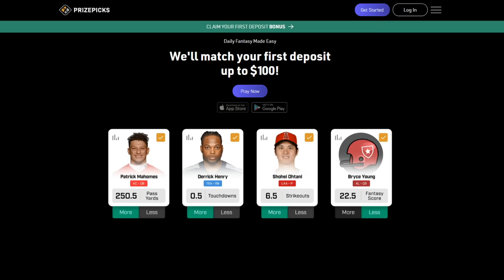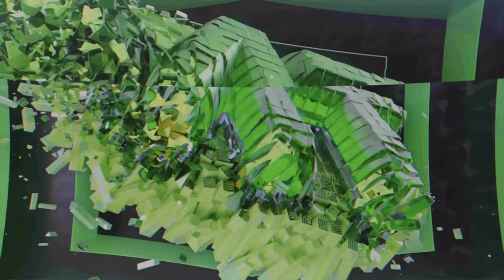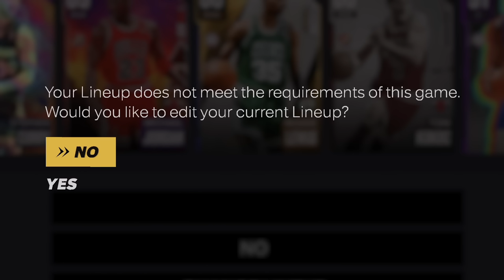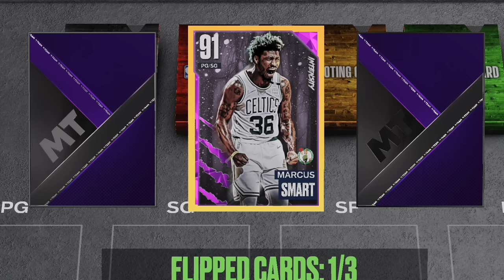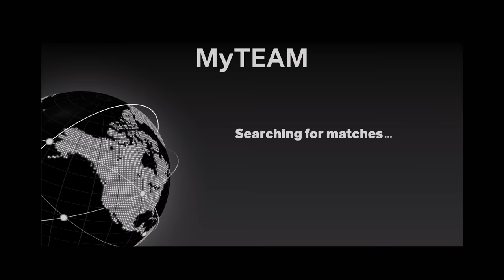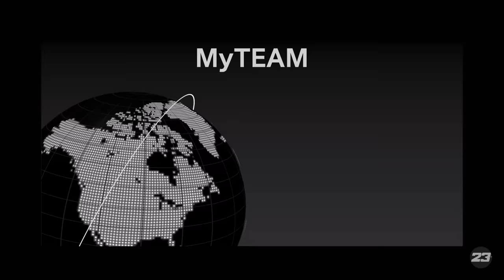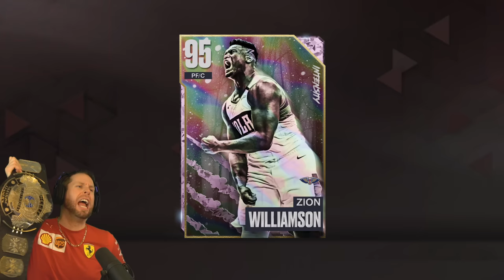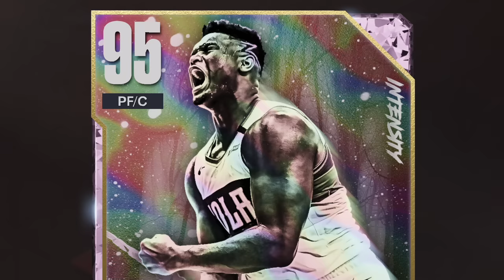I attempted to beat MyTEAM GAUNTLET on NBA 2K23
Troydan attempts to beat the entire myTeam mode on NBA 2K23.